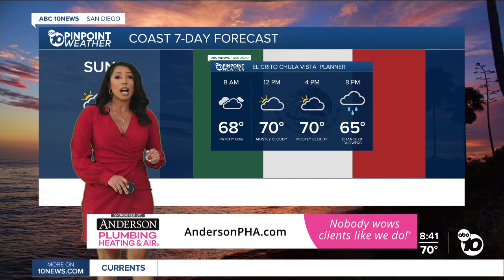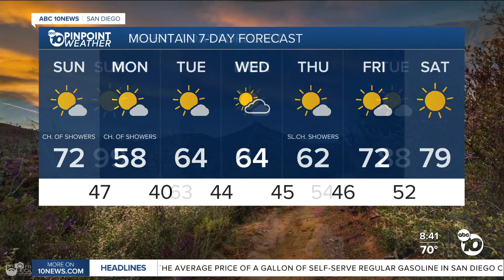Ciara's forecast: Mostly cloudy with a slight chance of showers